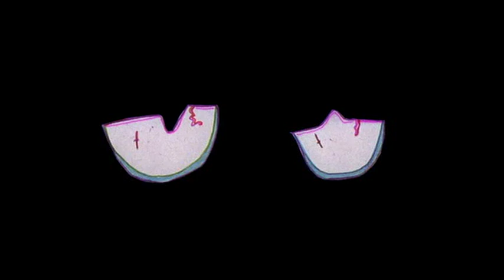HEDWIG midnight radio 英語字幕＆日本語訳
ブログでこの曲を記事にしました